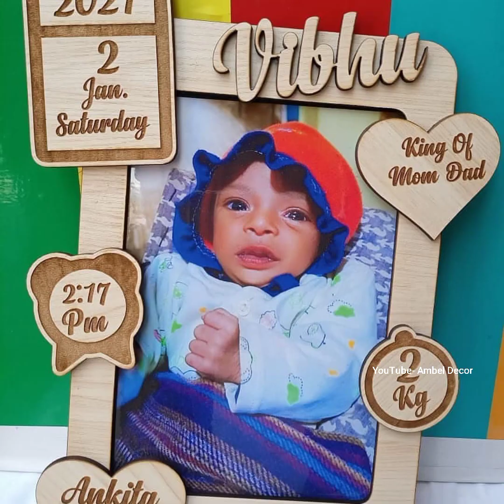Indian Baby Photo Ideas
Indian boy baby photos
traditional baby photos
maternity photography
cute baby photo
newborn photography
kerala
Mumbai
delhi
rajasthan
uttar Pradesh UP
HARYANA

Punjab
jaipur
maharashtra
Bangalore
pune
Chennai
kolkata
Salem
kochi
Trivandrum